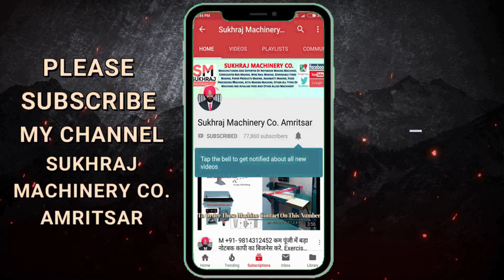बिना टेंशन के 1 लाख कमाए 🔥😍 | New Business Ideas 2022 | Small Business Ideas | Best Startup Ideas